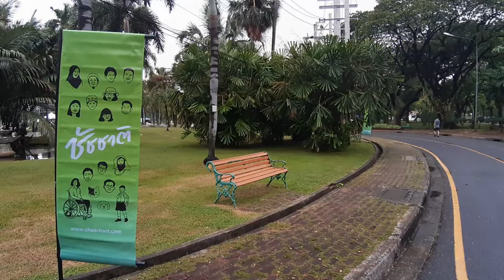ชัชชาติ ปราศรัย สวนลุม 8 เบอร์ 8